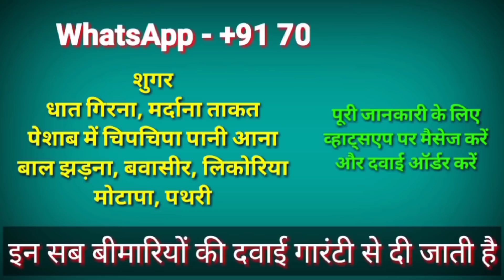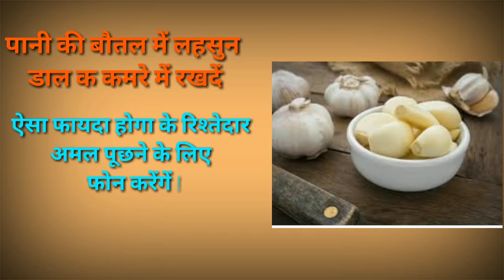Benefit of Garlic Water At Your Home room || लहसुन के फायदे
100% कामयाबी का राज़ नमाज़ में है।

जरूर करे।

अल्लाह हाफिज़
(Faid Malik)